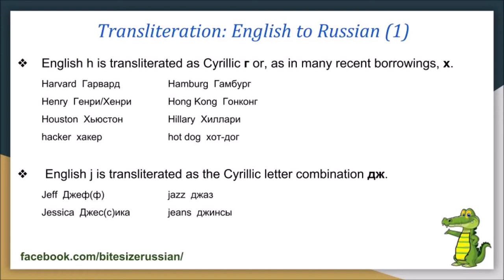Bites of Russian grammar 21 (translieration 1)